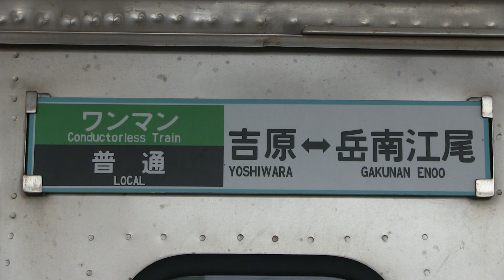岳南電車岳南鉄道線 吉原駅 岳南電車７０００形